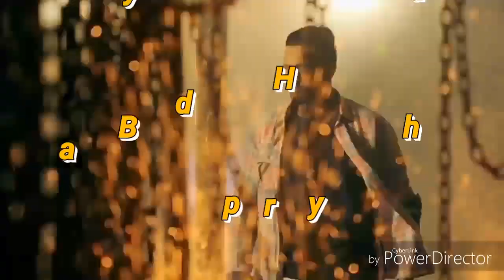The Villain Trailer | Kiccha Sudeepa Birthday Special | Fan Made Trailer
Kiccha Sudeepa Birthday Special
The Villain Fan Made Trailer